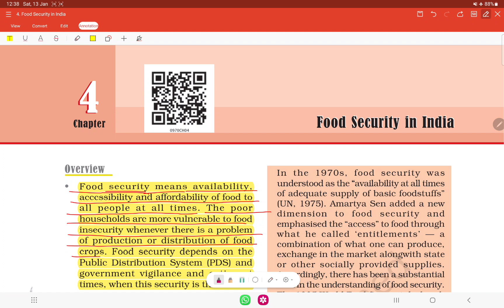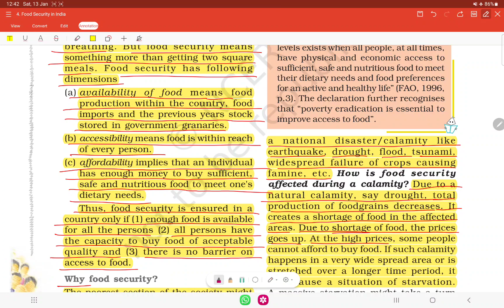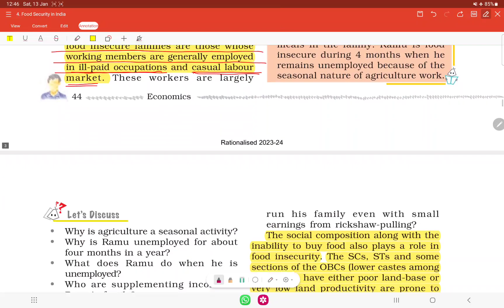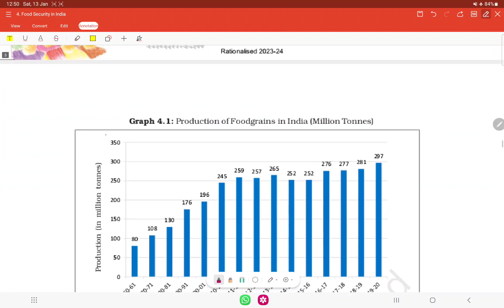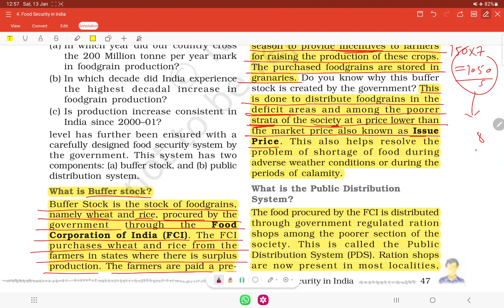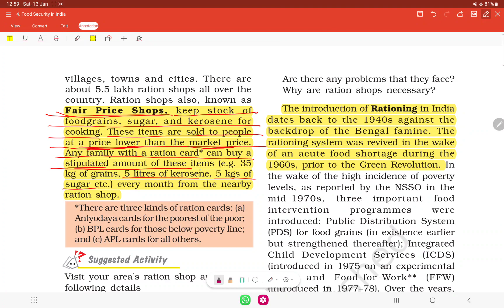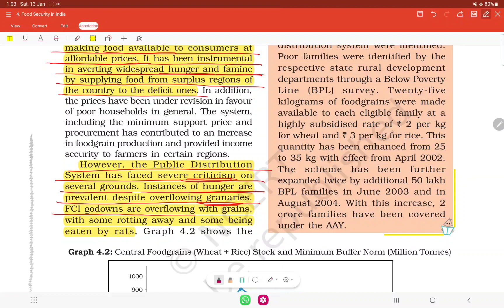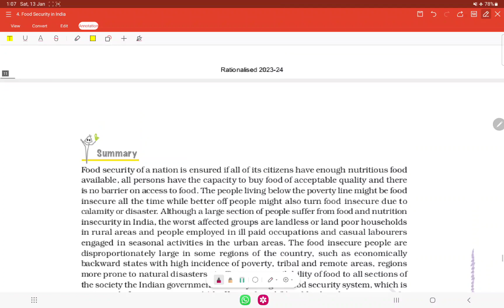Class 9th NCERT Ch-Food Security India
Regards
Bhaduri’s